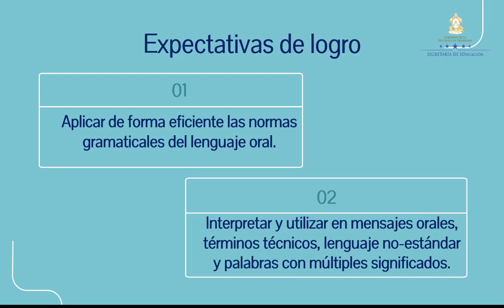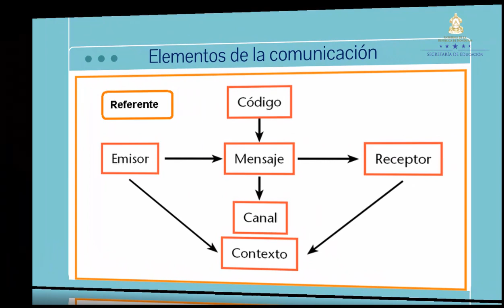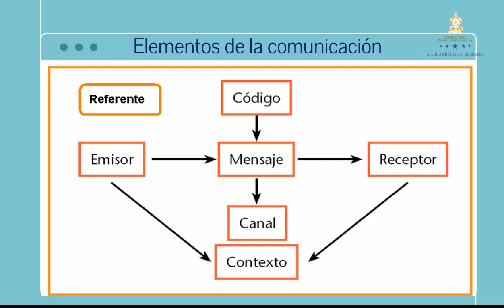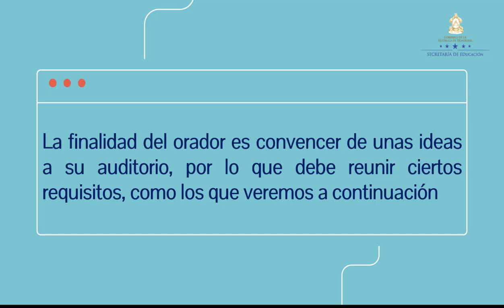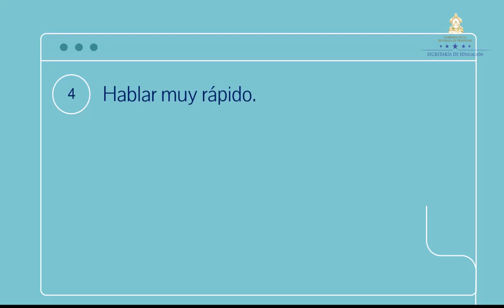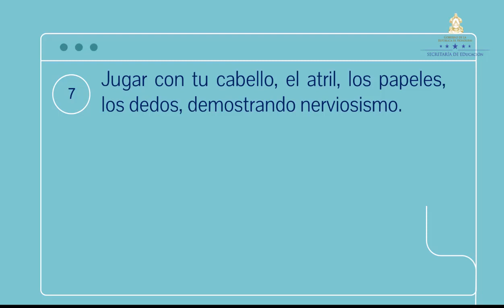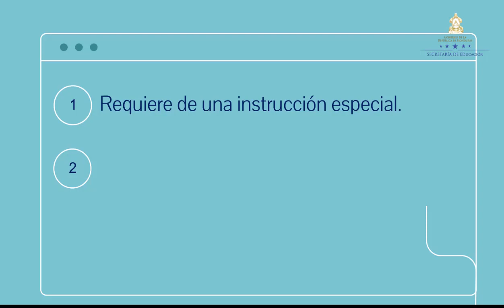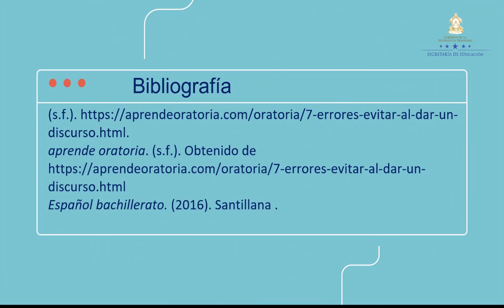Factores que afectan la objetividad del discurso – Undécimo Grado – Lenguaje y Pensamiento Crítico